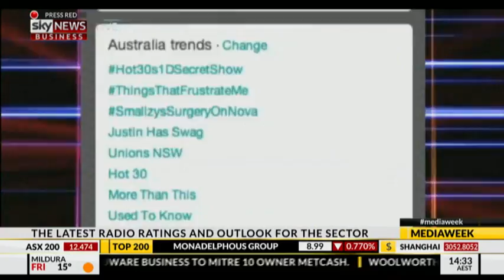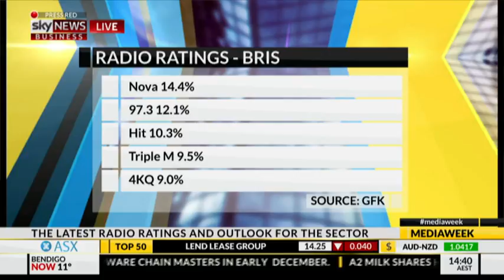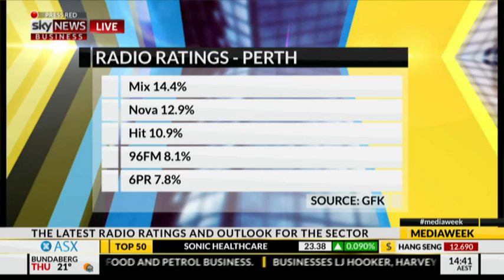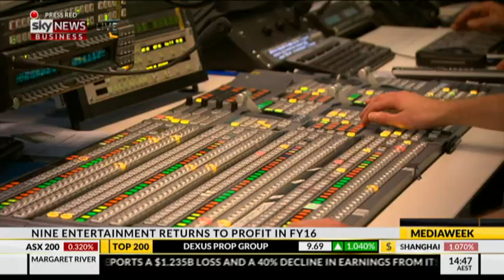Mediaweek TV 25 August 2016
In this episode of Mediaweek TV, Nova Entertainment CEO Cathy O'Connor joins hosts Ingrid Willinge and James Manning. They discuss: the success of smoothfm, market-by-market winners and the week of premieres on free-to-air TV.